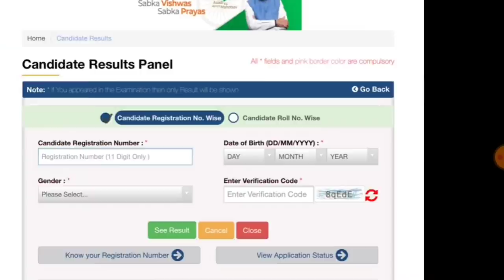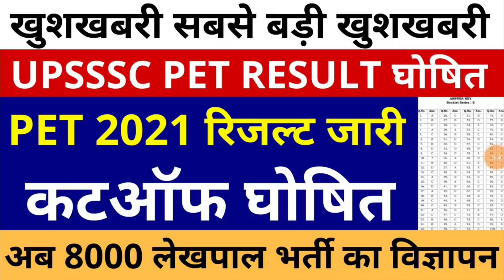खुशखबरी खुशखबरी | UPSSSC PET RESULT घोषित | PET 2021 रिजल्ट जारी | कटऑफ घोषित | UPSSSC PET CUT OFF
"FOLLOW ME"

Your Quries::
upsssc pet
upsssc news
upsssc
upsssc pet
upsssc lekhpal
upsssc news today
upsssc exam